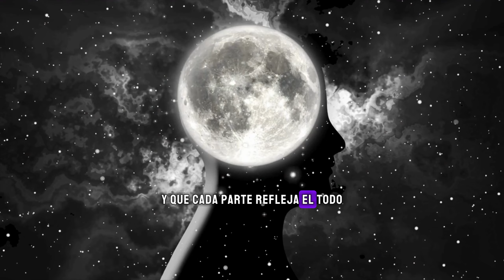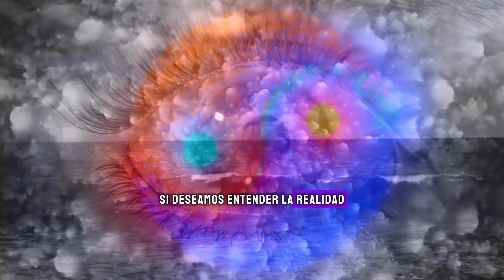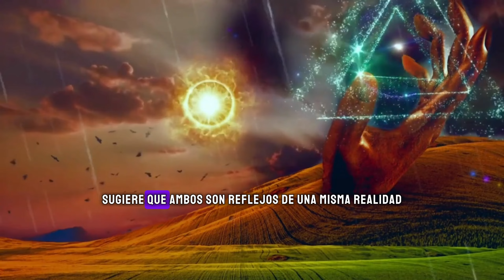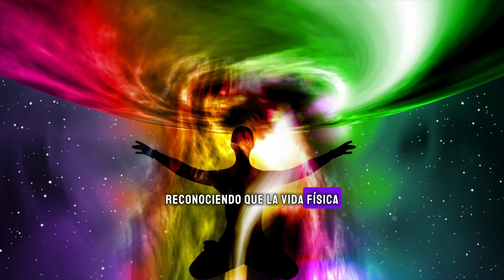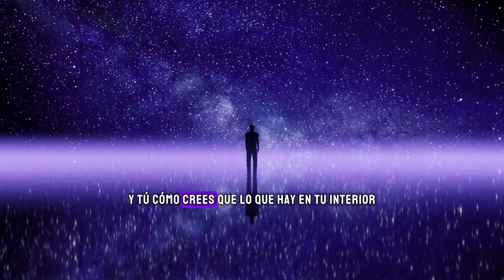Descubre el SECRETO detrás de 'Como es Arriba, es Abajo'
¿Qué significa realmente "Como es arriba, es abajo"? En este video, desentrañamos el verdadero poder de este principio hermético, explorando cómo esta antigua enseñanza conecta nuestro mundo interno con la realidad exterior. A través de ejemplos y conocimientos tanto de la espiritualidad como de la ciencia moderna, descubrirás cómo tus pensamientos, emociones y estado interno moldean el mundo que te rodea.Si alguna vez has sentido que tu vida exterior no refleja tus deseos internos, o te has preguntado cómo influir en tu realidad de manera consciente, este video es para ti. Acompáñanos en un recorrido profundo y transformador que revela el secreto de la correspondencia universal.🔹 Descubre cómo el microcosmos y el macrocosmos están interconectados.🔹 Aprende a aplicar este principio en tu vida diaria para vivir con más propósito.🔹 Explora ejemplos fascinantes de cómo lo invisible impacta lo visible.
¿Crees que "Como es arriba, es abajo" tiene un impacto real en tu vida? Déjanos tu opinión en los comentarios y comparte cómo has aplicado esta idea en tu propio camino.